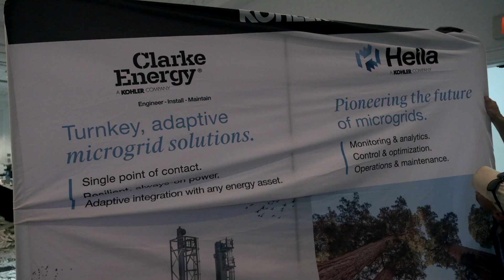Experience POWER Week 2023 Highlights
Feel the energy of what it's like to attend Experience POWER Week!  This video recaps the 2023 Experience POWER event.